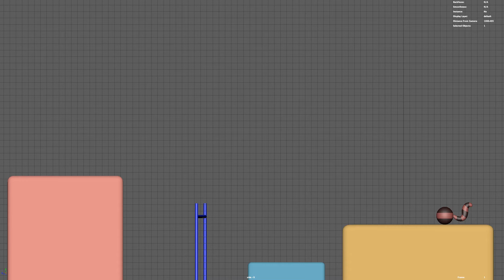New Ball Tail Spline 09 꼬리달린 공 응용 스플라인 09